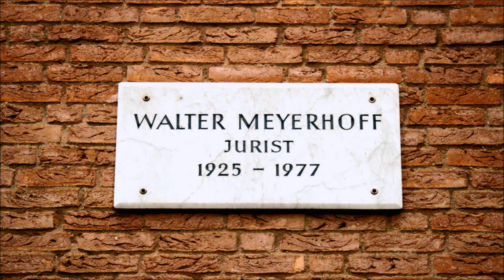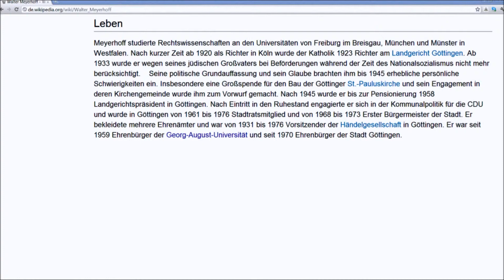🔴 Walter Meyerhoff • Jurist • 1925 - 1977 • Herzberger Landstraße 107 - Göttinger Gedenktafel ...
Göttinger Gedenktafeln schenken uns ein "Who is Who" an bekannten Menschen, welche, oft durch die Georg-August Universität, mit der Stadt verbunden sind. Rundgänge sind mit Playlists, die nach Straßen geordnet sind, ein Kinderspiel! ...
Teilen Sie diese Freude mit Ihren Liebsten!!! ...